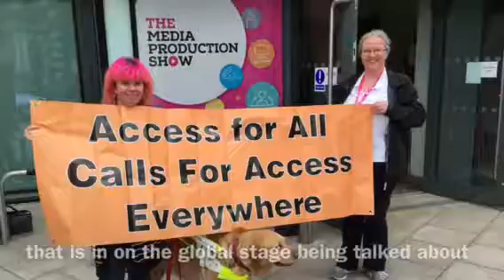NFBUK at the Media Production Show London 2018